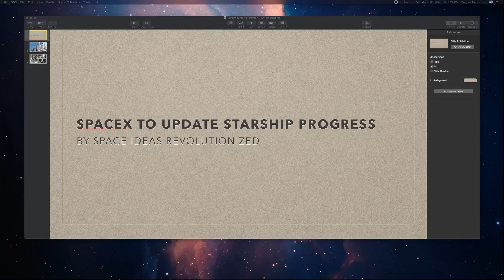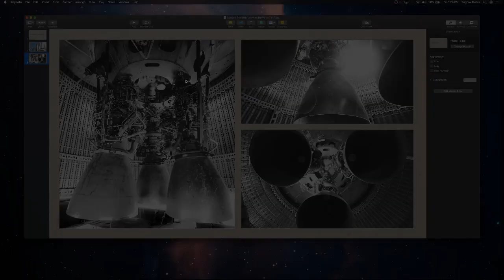News #1: SpaceX Starship Update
Hey guys! Today we talk about the SpaceX Starship updates. This spacecraft will revolutionize mankind. Comment on what you think of the new series!

Space Ideas Revolutionized is a free educational website for everyone. The point of this website is to change the way society thinks of space because Space and Technology are rapidly advancing. Thanks!